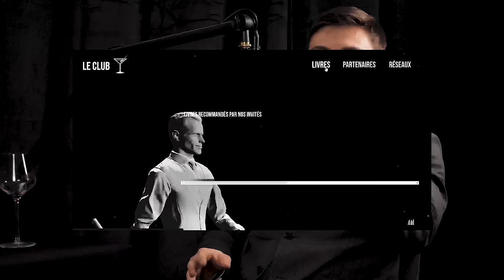ÉLÉGANCE MASCULINE, MADE IN FRANCE & INDUSTRIE FRANÇAISE - JULIEN SCAVINI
Julien Scavini, artisan tailleur français et chef d'entreprise dans le prêt-à-porter est le nouvel invité sur Les Bâtisseurs ! Après une brève introduction à l'élégance masculine, le style vestimentaire et des conseils pour se lancer dans l'art sartorial, nous aurons une discussion extrêmement riche autour de l'entrepreneuriat, le made in France et l'industrie textile française, indicateur clé de l'état industriel du pays.

📍 Envie de découvrir des vins d'exception à des prix abordables ? Découvre notre partenaire Le Bon Petit Vin. Code: LESBATISSEURS pour obtenir la livraison offerte.

0:00 Introduction
1:10 Le Style
11:30 Cravate et noeud papillon
13:30 Retour de l'élégance ? Les Conseils
33:15 Commerçants et clients français
47:11 Fabriquer à la demande
50:20 Industrie textile française
57:50 Le Made In France
1:18:39 Le Bon Petit Vin
1:21:10 La vie de Julien Scavini
1:38:40 Être un commerçant/artisans
1:46:10 Le e-commerce
1:52:30 Le prêt-à-porter
1:58:20 La démarche sartoriale & l'innovation
2:05:10 Cousu main
2:12:00 Livres recommandés